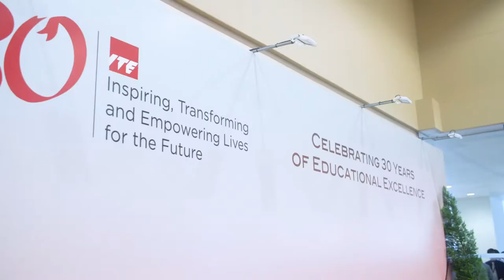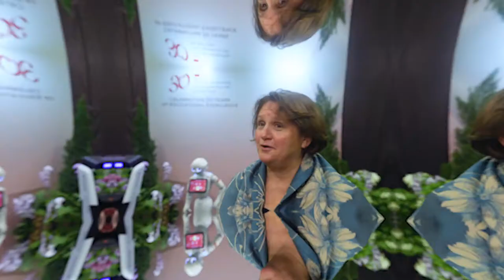ITE 30th Anniversary Event Highlights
On 30 June 2022, ITE celebrated its 30th anniversary with a special commemorative event that displayed the diverse talents of students and staff.

Senior Minister & Coordinating Minister for National Security, Mr Teo Chee Hean, was the Guest-of-Honour, with Minister for Education, Mr Chan Chun Sing, also present.

Some 900 guests, comprising Government representatives, industry and international partners, former and current staff, alumni and students, joined in the celebrations.